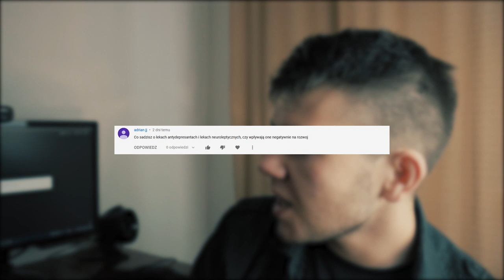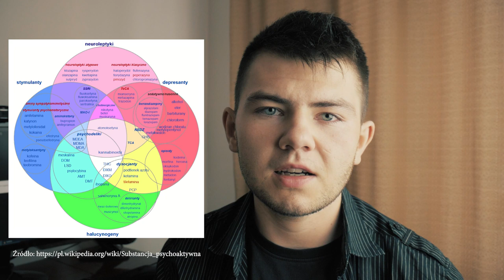NEUROLEPTYKI, ANTYDEPRESENTY, PSYCHODELIKI A ROZWÓJ ŚWIADOMOŚCI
Zagadnienia:
1.Przekonanie o chorobie
2.Co tak naprawdę pomaga?
3.Placebo
4.Motywacja i dopamina (układ nerwowy)
5.Czy ty tego naprawdę potrzebujesz?

💖Dzięki!

🎵Muzyka:
W większości używam muzyki z serwisu Artlist.